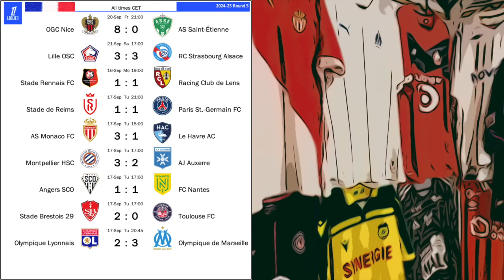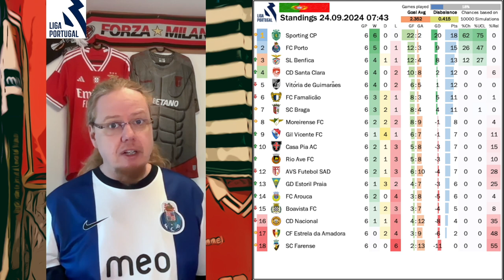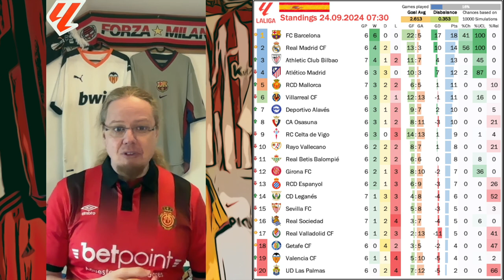Weekend Review, Sep 24, 2024: A Modern Classic in Manchester, Mad OM win over OL and Barça trouble?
Join me for a brief overview of what happened in Europe's big leagues on the past weekend.

00:00 Intro
00:19 Premier League Highlights of Round 5
05:32 Ligue 1 Highlights of Round 5
08:09 Liga Portugal Highlights of Round 6
09:16 La Liga Highlights of Round 6
12:30 Eredivisie Highlights of Round 6
14:04 Bundesliga Highlights of Round 4